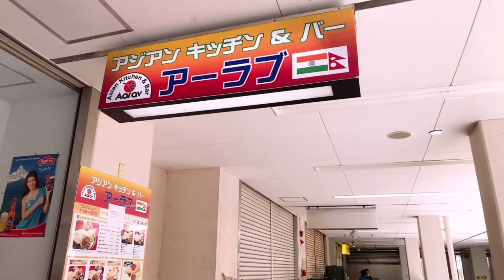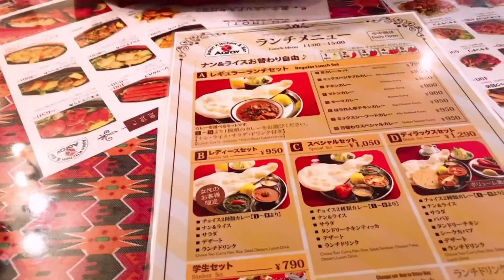makan santai bersama anak tiri jepang di india restoran